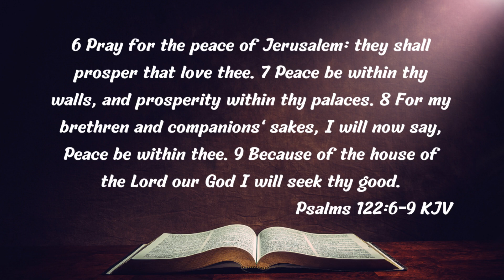Morning Devotions #586 [Psalms 122:6-9]